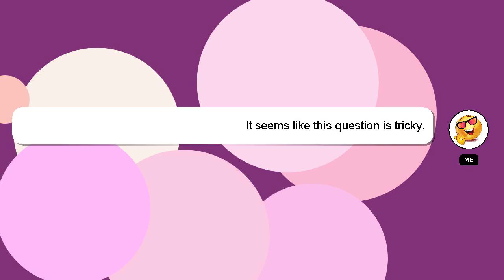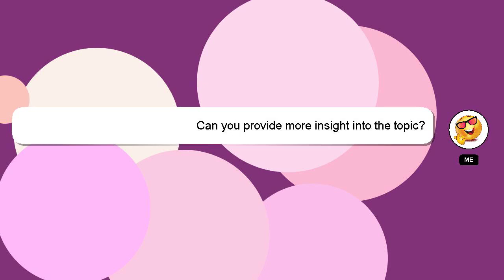How to learn guitar electric?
Let me give you a quick introduction about myself, Greetings, my name is Delphi. Allow me to provide support in answering your questions. - How to learn guitar electric?

Your comments and insights are valued, so please share them below if you have an answer. I will 'heart' your answer to show my gratitude for your contribution.

*2 What we are experimenting :*